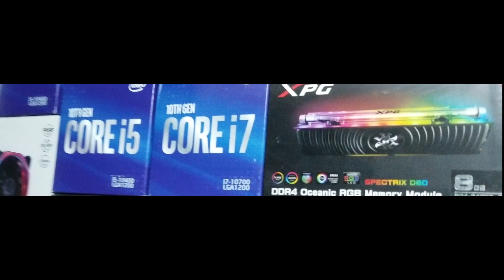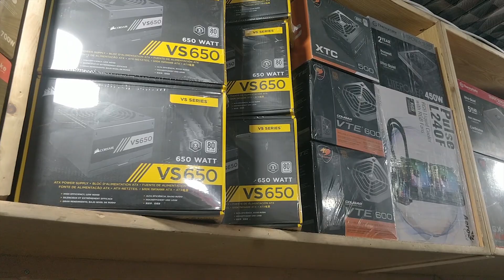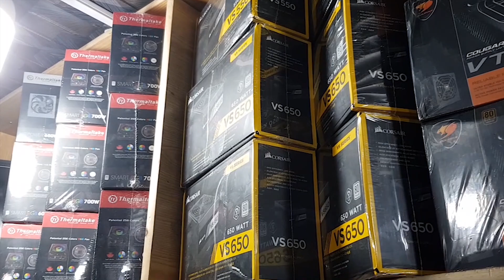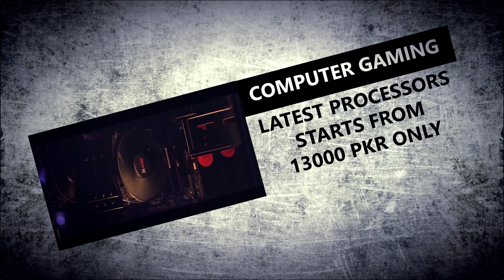Games And Geeks Gaming Pc And Workstation Computer Store Pakistan.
Brand new RGB custom build computers, gaming machines, workstation machines, rendering/editing PCs, Streaming Computers and computer gaming products available 🇵🇰🇵🇰🇵🇰
Note: kindly call us directly for purchases, we cannot accommodate all user questions online due to 11am to 5pm timings and current lock down + covid situations.
Note: We do not sell repacked, refurbished as new, repaired as used, used as new, recycled or repaired hardware.
Latest generation rendering, streaming, gaming, designing, editing, professional workstation task machines, digital content creation systems, rendering machines, Photo/Video editing workstations, servers, editing rigs, content creation machines, digital designing computers, custom gaming PC's, custom and build to order computers are available.